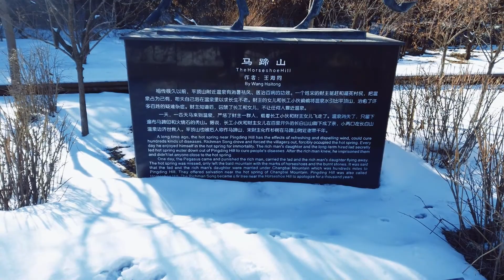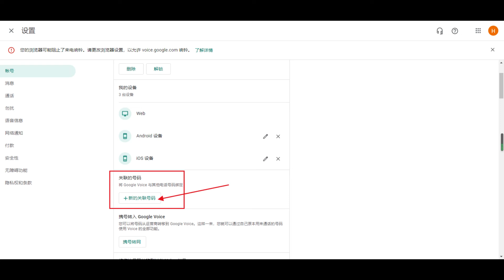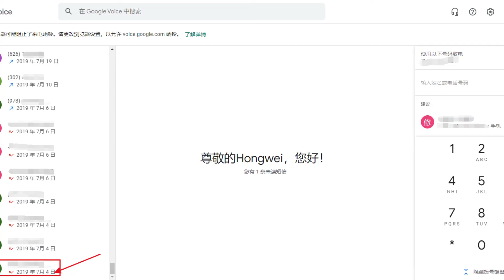教程：2022年谷歌语音永久保号，免费不费力，不用花钱就可以搞定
2022年谷歌语音永久保号，免费不费力，不用花钱就可以搞定